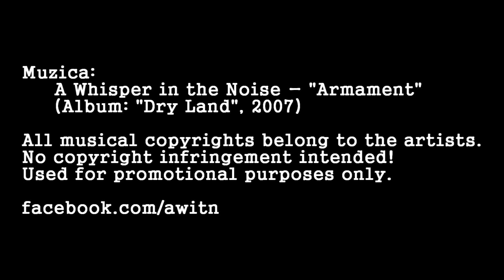Berlin - Praga - Viena (2014) (short summary)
A short(er) clip about the cycling tour we took in 2014, from Berlin to Wien, via Dresden, Prague and Brno.
We show up often in this one :)
Music: A Whisper in the Noise - "Armament" (all musical copyrights belong to the artists)